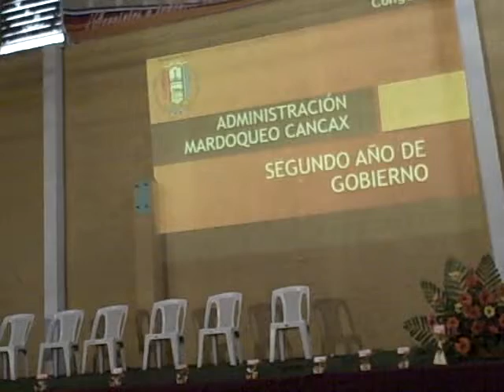Mensaje de Marcelo Tujal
Patzún, Mensaje de Marcelo Tujal en el acto de presentación del informe del segundo año de gobierno y la entrega de reconocimientos a empleados municipales